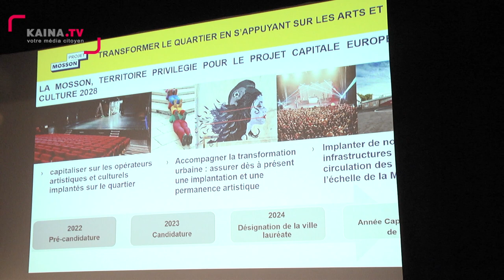La Mosson : les précisions sur la rénovation urbaine.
Dans ce reportage, nous donnons la parole aux acteurs-clés impliqués dans le projet de rénovation de la Mosson (ANRU 2) pour plus d'explication ainsi qu'aux habitants du quartier pour recueillir leurs avis.